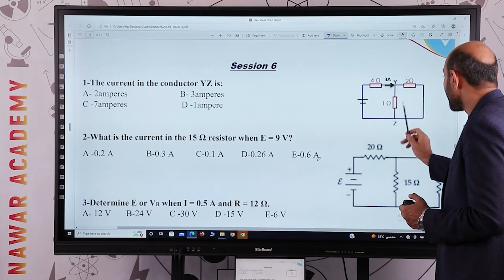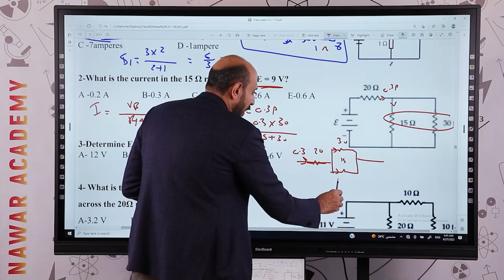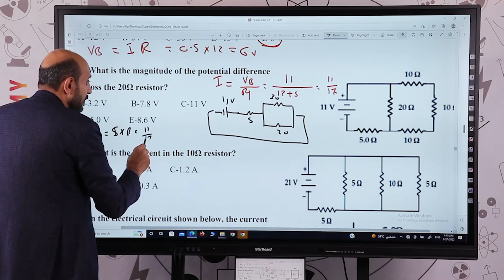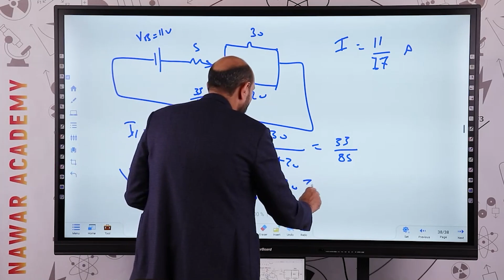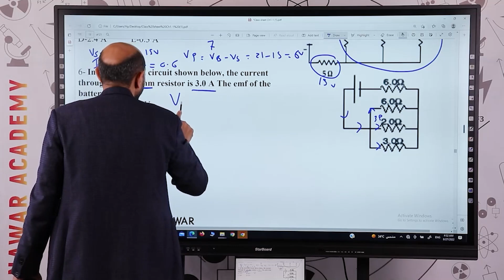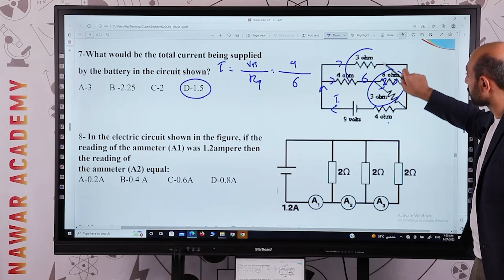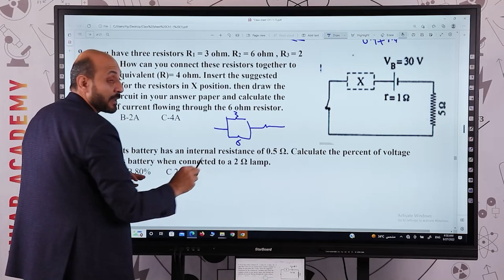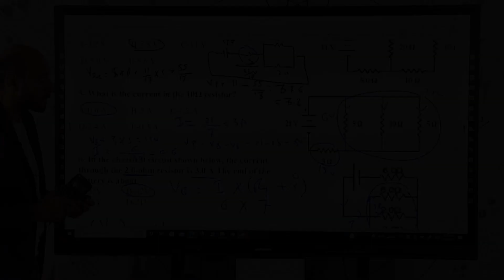class work sheet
Summary  ch1 Session 6